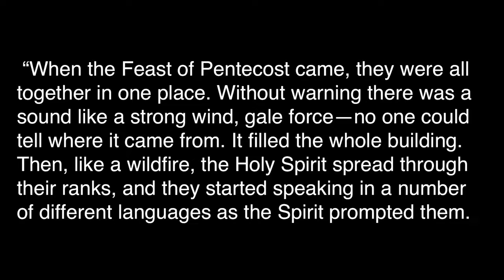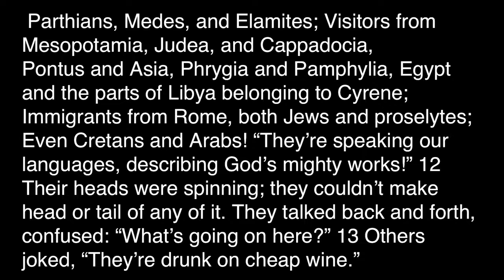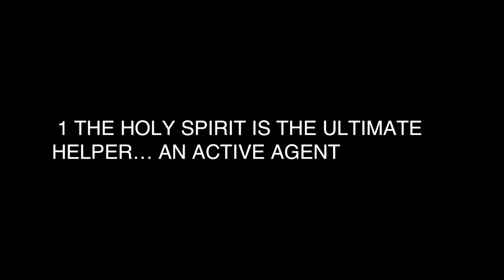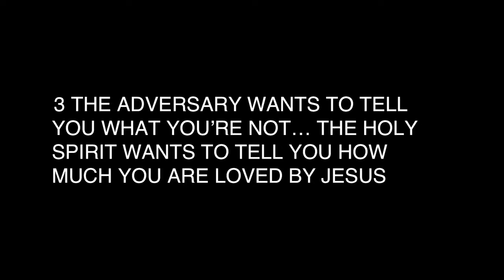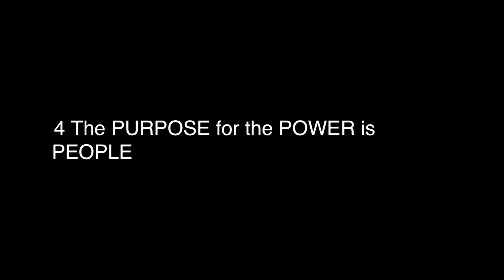Chad Veach / YFN 2016